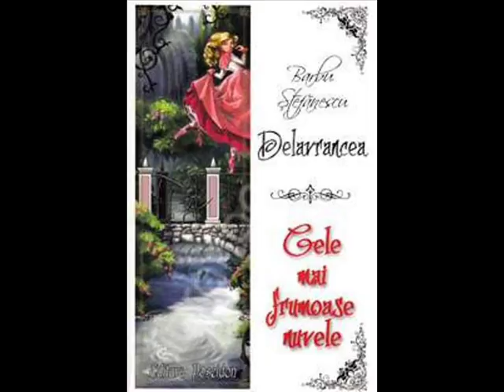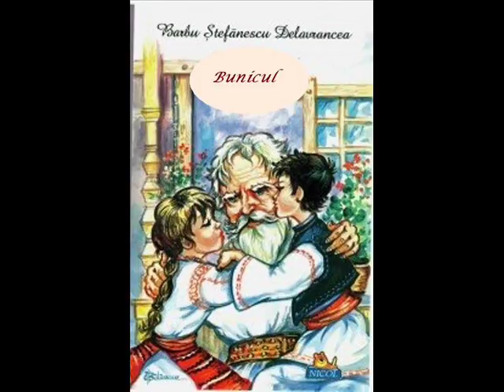Bunicul - B St Delavrancea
Voce: Camelia Radoi

Nota: Toate melodiile de fundal apartin artistilor care le-au creat. Nu am in niciun caz intentia de a incalca drepturile de autor. Acest video NU este folosit pentru a castiga profit. A fost creat numai pentru divertisment.